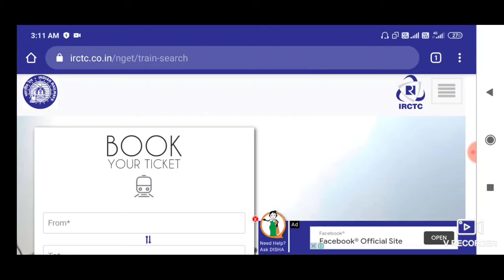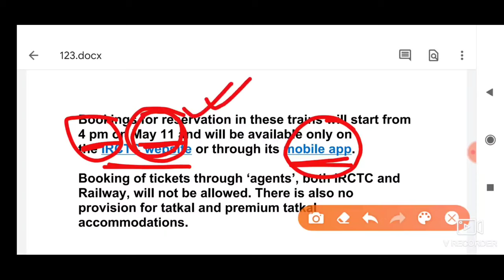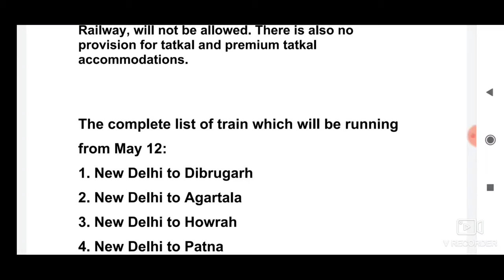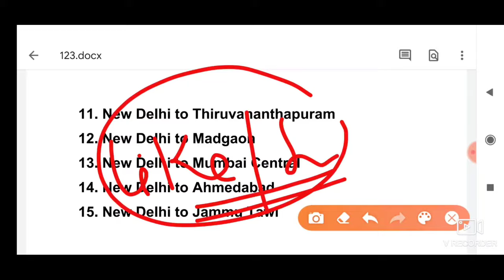Railways to Resume Passenger Train Services from May 12 | How to Book Tickets | List of Trains ?